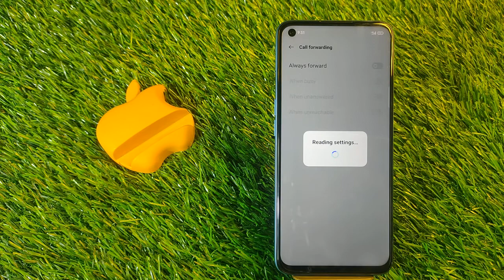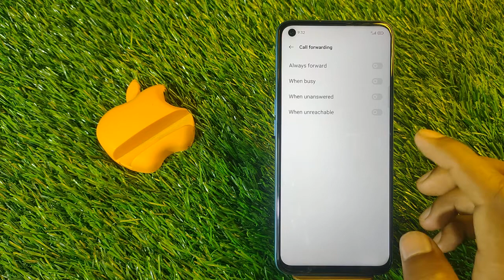How To Enable Call Forward in Oppo K10 , Oppo K10 Main Call Forward Kaise Kare,call forward setting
How To Enable Call Forward in Oppo K10 , Oppo K10 Main Call Forward Kaise Kare

How To EnableCallForward in Oppo K10 , Oppo K10 Main CallForward Kaise Kare

Video Topic :-
 Oppo K10 set pattern lock
 Oppo K10 Finger lock
 Oppo K10 Face lock
 Oppo K10 Apps lock
 Oppo K10 Hide apps
 Oppo K10 Hide video
 Oppo K10 Hide  buttons
 Oppo K10 Screenshots
 Oppo K10 Screen recording
 Oppo K10 Call recording
Call setting
 Oppo K10 Contact setting
Realme9 SE